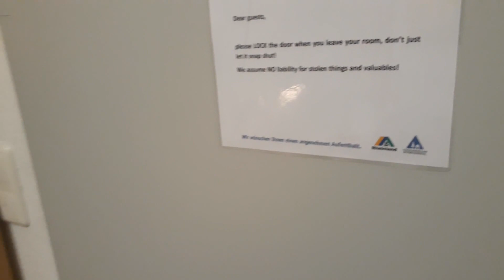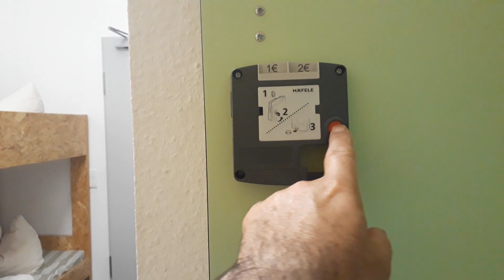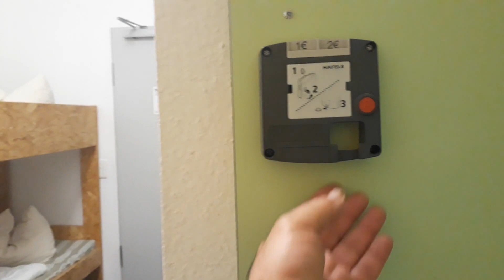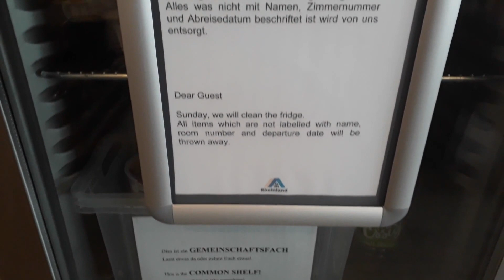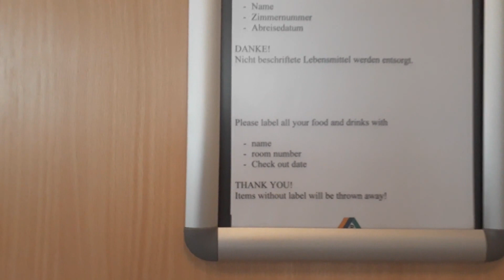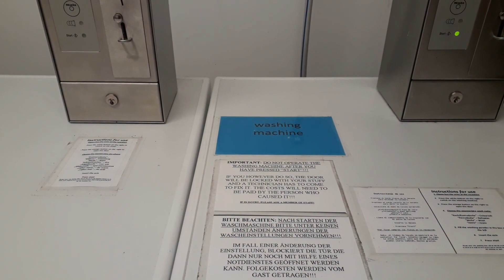Hostel, Pansiyon almanya,da en ucuz gece nerde kalınır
İYİ SEYİRLER Merhaba arkadaşlar ben Murat KUMAŞ.  Bu videomda sizlere Hostel nedir ne işe yarar bunu anlatmaya çalışacağım.
Hostel Avrupa öğrencilerin veya gezginlerin en ucuza geceleyin kalmak için gittikleri ve öğrenci yurtlarına benzeyen kahvaltı da dahil olmak üzere konakladıkları küçük pansiyonlara hostel denir. ve Avrupa da oldukça yaygındır.
 Fiyatlarının uygunluğundan dolayı Inter RAİL gezginlerinin de tercihidir. Kalabalalık grupların bir arada gecelediği erkek ve kız odalarının ayrı ayrı olduğu gibi. Karma olarak Tabir edilen Karışık odalarda bulunur. Bu odalar 4, 6 , 8 ,10 kişilik Karma odalarda yarı yarıya kız ve erkeklerin geceleyin birlikte kaldıkları odalardır. Yurt dışına çıkıyorsanız ve sınırlı miktarda para harcamak istiyorsanız Hostel tam size göre .
Ortak Kullanım alanı vardır bunun içinde , banyo, mutfak, Ütü salonu, Çamaşırhane  ve tuvaletler ortak kullanım alanıdır .
sırt çantası ile gidip kalabileceğiniz gibi Aile olarak da kalabilirsiniz , lüks ve Şatafatı sevmeyenler için en ucuz ve ideal kalma ortamı Hostel diğer  adı ile Pansiyondur. Ayrıca otelden çıkış yaptıktan sonra dahi gün içerisinde Valiz bavul ve sırt çantanızı saklama yani bavul odasında bırakabilirsiniz.

Hostel de Avrupa nın neresinde nasıl rezervasyon yapılacağına dair aşağıya link bırakıyorum. bu link üzerinden yapacağınız rezervasyonlardan kredi kartınıza % 10 iade alabilirsiniz